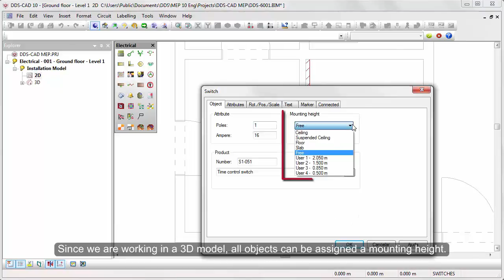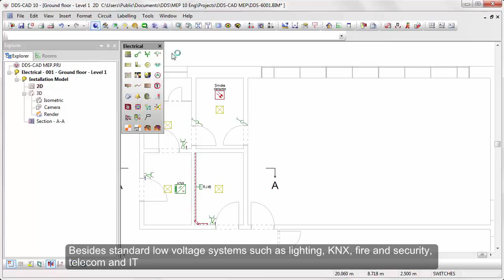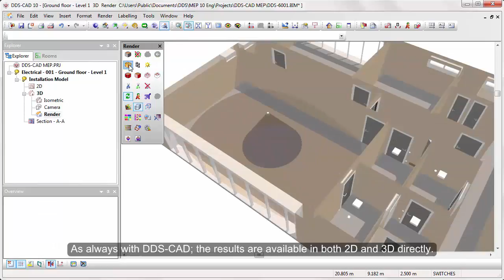DDS-CAD Electrical: Designing low voltage systems in 2D and 3D simultaneously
With DDS-CAD you have a tool that allows you to seamlessly work in 2D and 3D at the same time. Whether you want to work in or present your electrical model with a symbolic representation in 2D, or fully rendered in 3D... with DDS-CAD it does not matter.